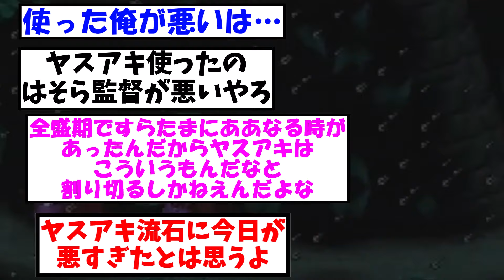【悲報】山崎康晃 ボコボコにされてしまう【2ch プロ野球 まとめ 】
好きなだけに頑張って欲しい

・もち子
・NO.7